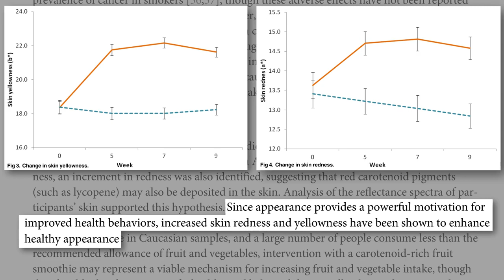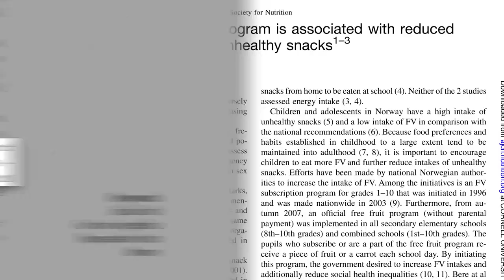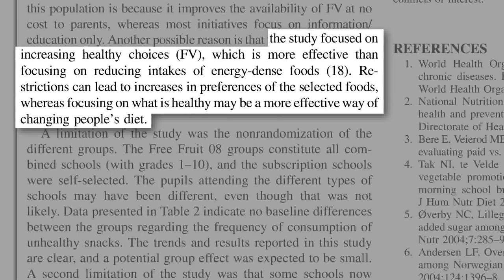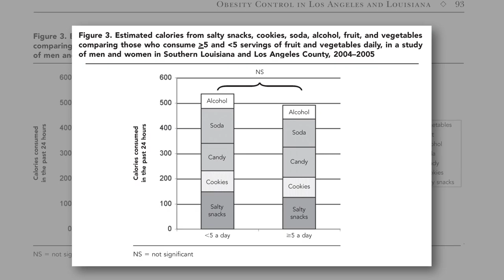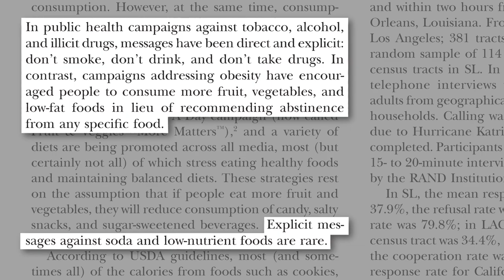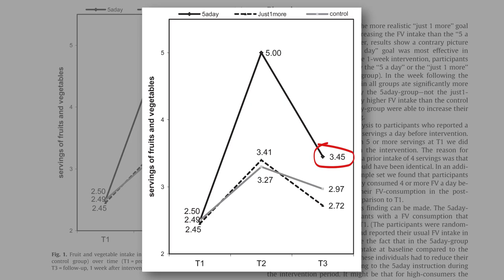Is It Better to Advise More Plants or Less Junk?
It may be politically more expedient to promote an increase in consumption of healthy items rather than a decrease in consumption of unhealthy items, but it may be far less effective.

More on appealing to vanity to improve fruit and vegetable consumption in my video Eating Better to Look Better

But aren’t there some folks who are down on smoothies? Here’s what the science says:

The flipside of free fruit programs is to tax instead of subsidize. See my video Would Taxing Unhealthy Foods Improve Public Health?

More on that kind of paternalistic attitude that you don’t care enough about your health to be told the truth in Everything in Moderation? Even Heart Disease? and Optimal Diet: Just Give it To Me Straight, Doc

I’ll explore this same patronizing attitude when it comes to physical activity in my next video, How Much Should You Exercise?

Have a question about this video? and someone on the NutritionFacts.org team will try to answer it.

Want to get a list of links to all the scientific sources used in this video? You’ll also find a transcript and acknowledgements for the video, my blog and speaking tour schedule, and an easy way to search (by translated language even) through our videos spanning more than 2,000 health topics.